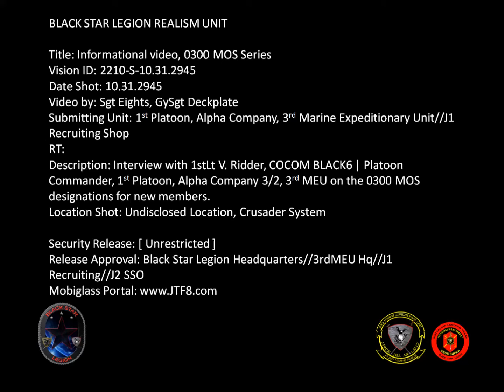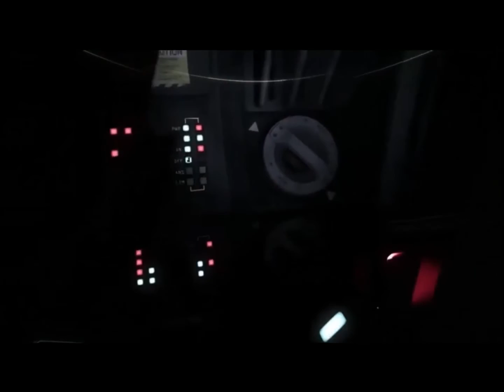Black Star Legion Realism Unit - 0300 MOS Informational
Want to know what our 0300 series Military Occupational Specialty (MOS) does?  Interested in being a Marine in Star Citizen?  Check out our informational video and then head over to our